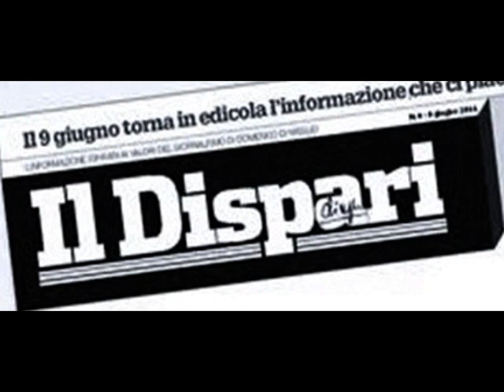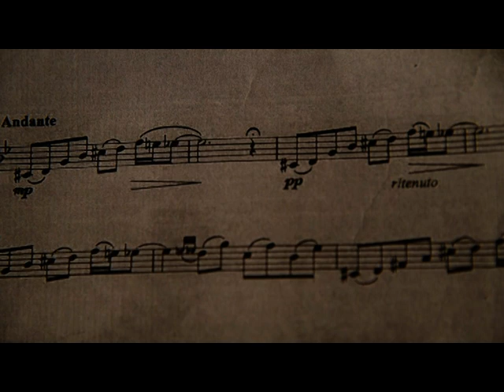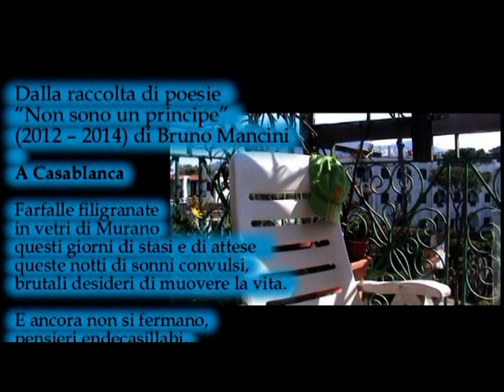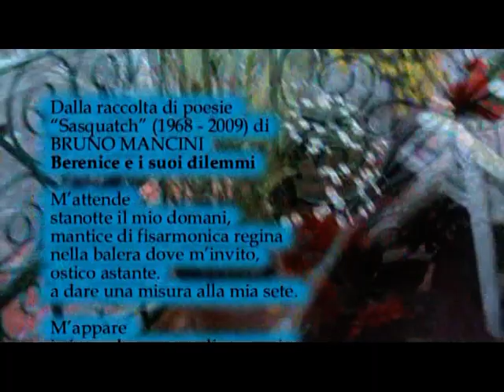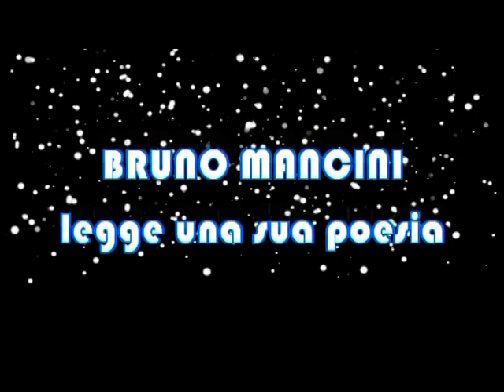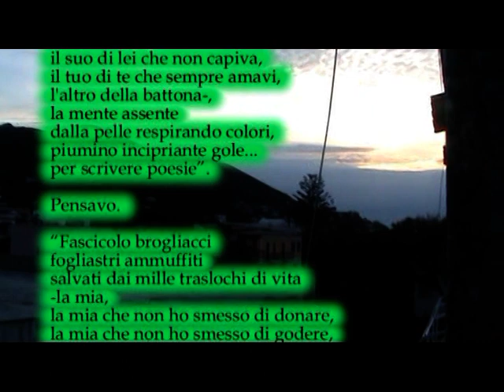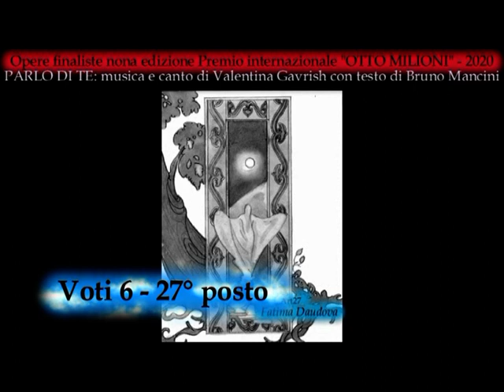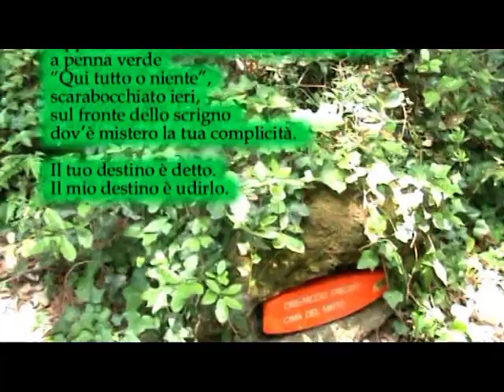DILA: BookCity 2020 - Evento OTTO MILIONI